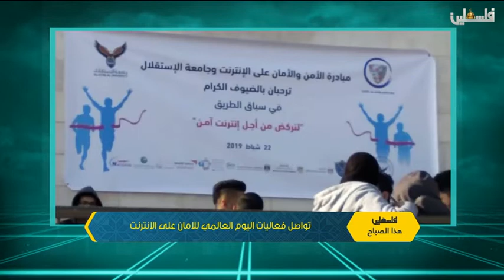فلسطين هذا الصباح الجزء الثاني 25-2-2019